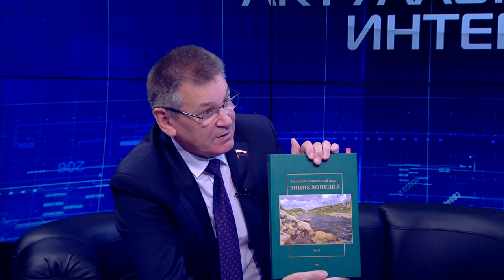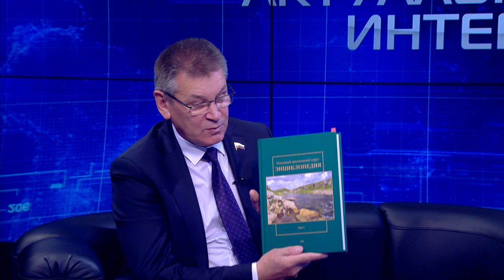Актуальное интервью от 07.10.2020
У нас в гостях Коткин Сергей Николаевич.